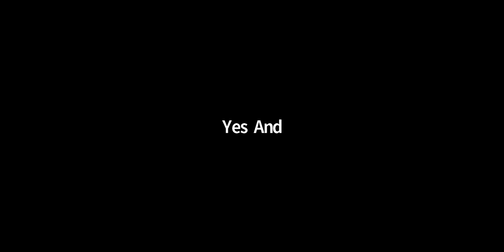YES AND digital Earth Day Summit 2020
As we step into a new, global chapter on the 50th Anniversary of Earth Day,
YES AND will host a digital Earth Day Summit as a call to action to protect human and planetary wellness.

The event will be curated by ECOlifestyle pioneer, Founder & CEO of ECOfashion Corp and author of ECOrenaissance, Marci Zaroff, and will include actress, supermodel and fashion icon Amber Valletta, as a featured panelist, among others.

The virtual summit will also celebrate the launch of ECOfashion Corp’s
newest sustainable fashion brand, YES AND.

Panel:
Moderator - Kaley Roshitsh, Women’s Wear Daily’s (WWD) Sustainability Reporter

Featured Illuminartists:
Amber Valletta, Model/Actress/Activist
Marci Zaroff, ECOlifestyle pioneer, Founder/CEO of ECOfashion Corp and author of ECOrenaissance
Alysia Reiner, Actress/Producer/Activist
Suzy Amis Cameron, Environmentalist, author of The OMD Plan, Founder Red Carpet Green Dress
Lauren Singer, TrashisforTossers blog, Founder/CEO Package-Free
Robyn O’Brien, Co-Founder of rePlant Capital, author of The Unhealthy Truth
Susan Griffin-Black, Co-founder of EO Products

Special Guests:
Samata Pattinson, CEO Red Carpet Green Dress
Alex Aiono, Musical Performance